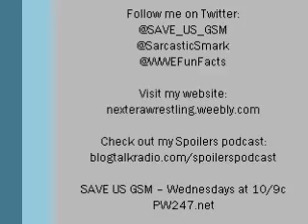WrestleRant Edition #86: WWE Hell in a Cell 2012 Predictions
**Taped Friday, October 26th, 2012**

Bleacher Report Featured Columnist Graham "GSM" Matthews runs down his pro wrestling rants, including his picks and predictions for this Sunday's WWE Hell in a Cell pay-per-view.